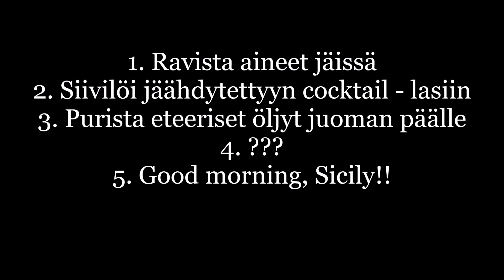Kuinka: Sicillian Morning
Hyvää alkavaa viikonloppua! Tänään lavalle astelee hörppy, jonka itse maistoin ~viime syksyn tienoolla Tampereen Tiimassa kun siellä oli menossa "Campari-ilta". Sitä pitämässä oli Camparin ilosanoman tuoja Andy C tai kuten minä tykkään kutsua häntä "Camparijäbäksi". Hieno mies ja hienot hörpyt oli tarjolla, joista ensimmäinen videoitu on tässä, Sicillian Morning! Kahvia, raikkautta, mausteisuutta sekä vaniljaista taustamakeutta!

Tämä cocktail vaatii jo hieman pelejä ja vehkeitä, myös sinne kotipuolelle.

Sicillian Morning

2 cl Campari
3 cl Averna
3 cl Espresso (1 shotti)
1 cl Vaniljasiirappi (esim. modo, jos ei halua tehdä itse omaa)
appelsiinikuoritwist (eteeriset öljyt)

Ravista neljää ensimmäistä jäissä ja siivilöi lasiin. Purista appelsiinikuoresta eteeriset öljyt juoman päälle ja tarjoile.

Terveiset myös Nipelle Jämsä(ä)n(koskelle) ja Makelle (vodka-tuoremehu - jaksovieraalleni) Tampereelle, big love! :D